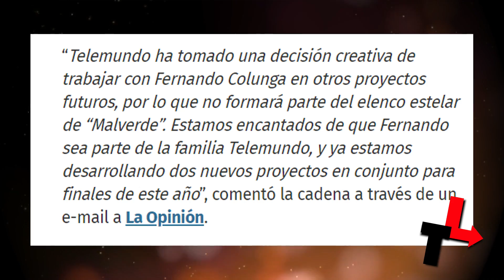Fernando Colunga: el galán de telenovelas que desapareció por hacerse “arreglitos”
0:23 ¿Por qué Fernando Colunga abandonó la novela “Malverde”?
1:48 ¿Por qué Fernando Colunga dejó de aparecer en la televisión?
3:00 ¿Cuál es la verdadera orientación sexual de Fernando Colunga?
4:17 ¿Qué problemas ha tenido Fernando Colunga en la actuación?
5:20 ¿Sabías que Fernando Colunga participó en la Trilogía de María la el Barrio?
6:19 ¿Qué relación tenía Fernando Colunga con sus coprotagonistas?
7:12 ¿Qué romance tuvo Fernando Colunga con Aracely Arámbula?
7:52 ¿En qué películas ha actuado Fernando Colunga?
8:16 ¿Qué le pasó a los padres de Fernando Colunga?